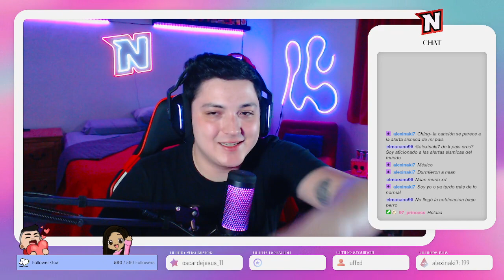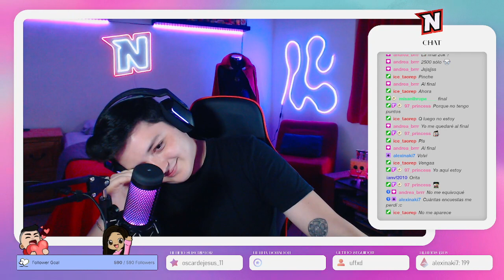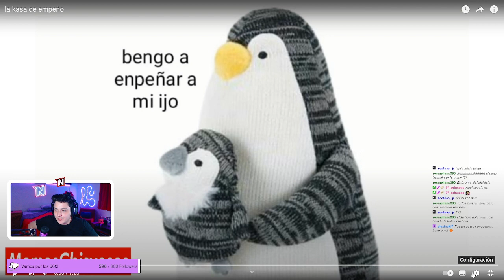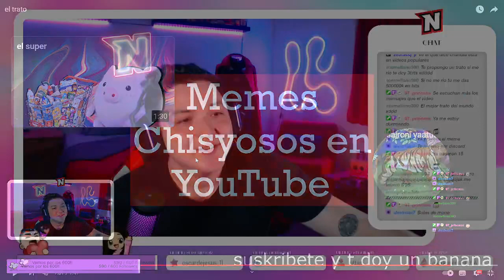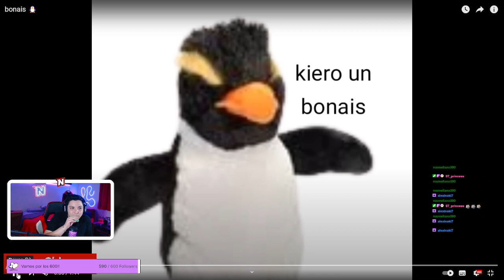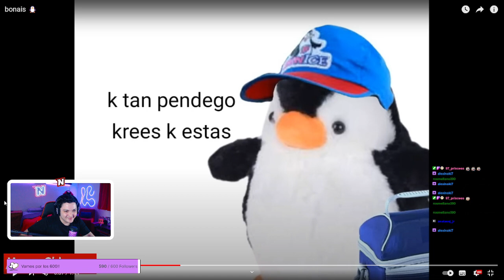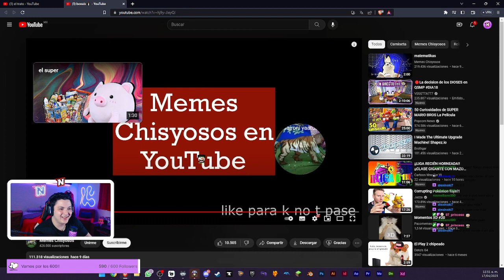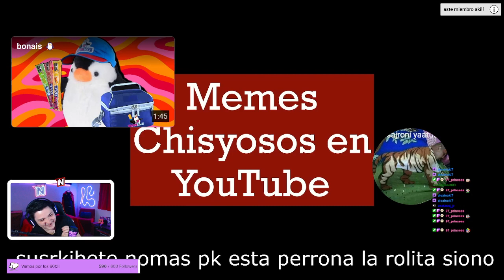Power liga o tilteo?? 😪🤠 | Brawl Stars | NAAN | !sub